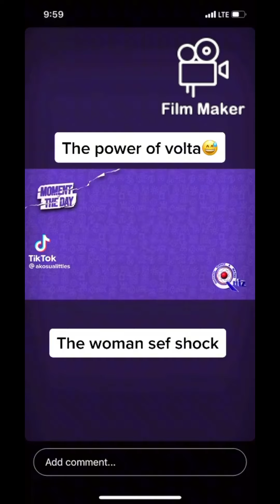NSMQ best moments who did it best Akrobeto| Keta shs| Aburi shs